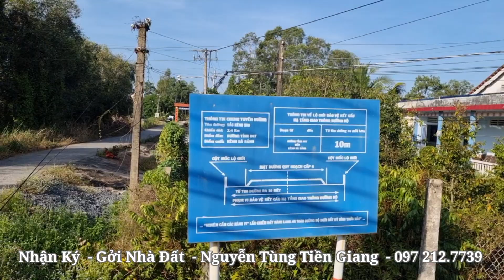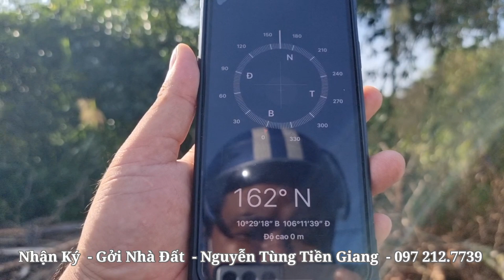Tập 818 : Trả Nợ Ngân hàng Cần Bán gấp Đất Gần Chợ, Trường Học, ủy ban, và tiện ích khác giá tốt